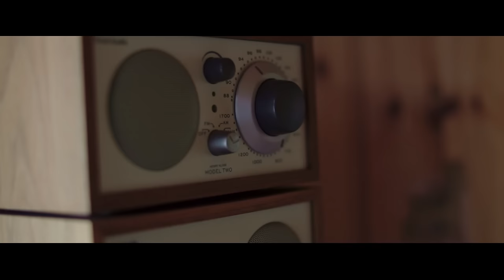Hisham Kharma ^ Kun | هشام خرما ^ كُن